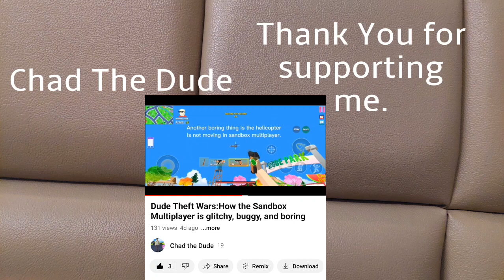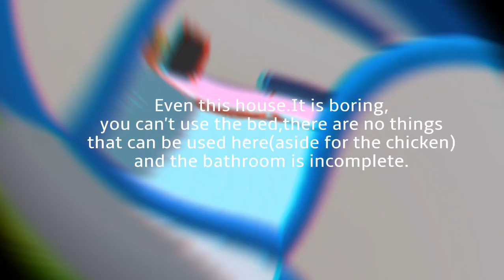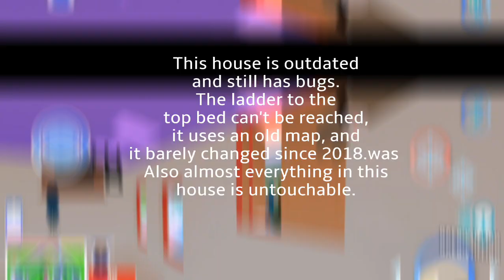Dude Theft Wars:How the Singleplayer is boring and buggy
I wish they have done this in the past.